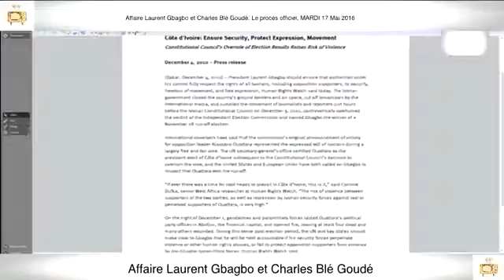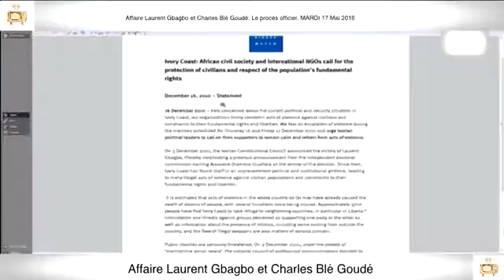17 Mai 2016 3ème Partie PROCÈS Gbagbo et Blé Goudé